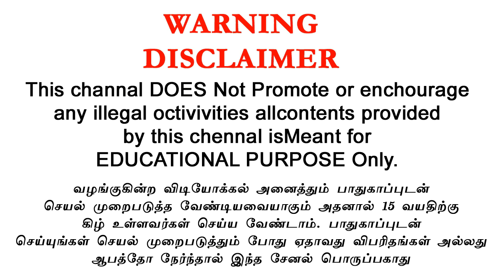HOW to make a T0shiba 5200 12v to 220v simple inverter in tamil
T0shiba 5200 12v to 220v simple inverter in tamil